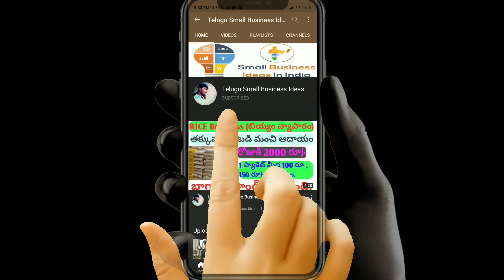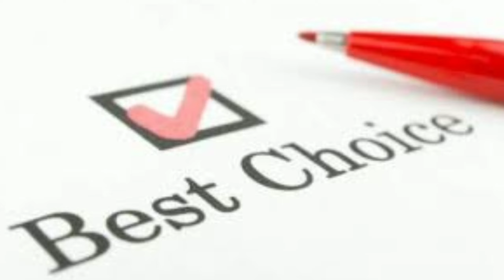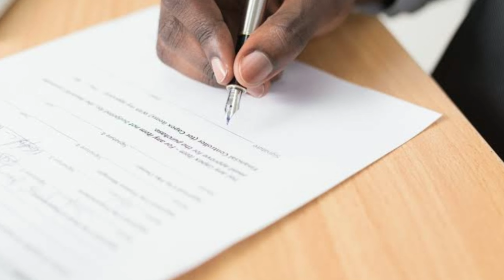New Innovative Business idea.Start Jio DTH franchise Business earn upto above 2 lakh per month.😱😱😱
New Innovative  Dealership Business idea.Start Jio DTH franchise Business earn upto above 2 lakh per month 😱😱😱.

2. Rules and Regulations to get jio DTH Dealership
3. Business ideas in telugu 2021
4. Good business ideas in telugu 2021
5. Latest business ideas 2021 in telugu

Also watch -